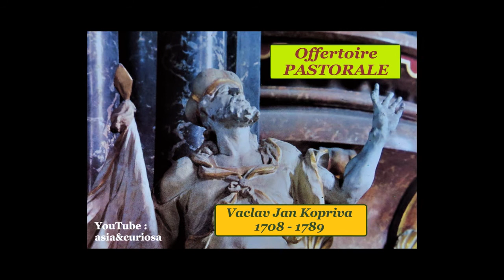Jiri LINEK (1725-1791) - Pastorale in D - Pardubice Orchestra - Libor Hlavacek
Pour découvrir d'autres oeuvres  européennes sur NOEL  ou la NATIVITE,  voici des miniatures de publications dédiées (chantées ou orchestrales), sur notre chaine.

To discover other european works on NOEL or NATIVITE, here are thumbnails of dedicated publications (sung or orchestral), on our channel.

Pardubice Orchestra
Conductor Libor Hlavacek
Editor Supraphon  1986